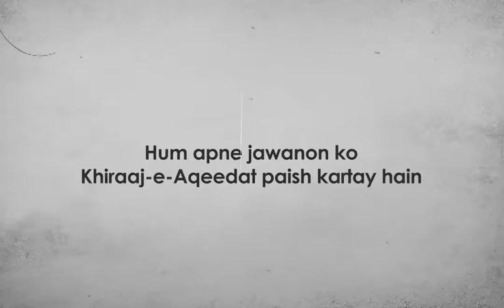Defence Day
Ningbo Green Light salutes the Pakistani Army for their valor and bravery.